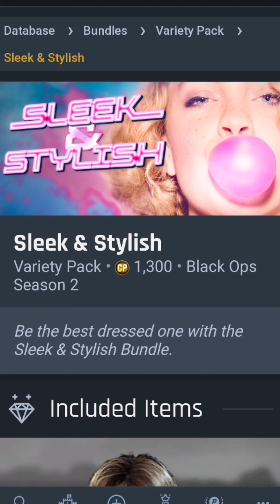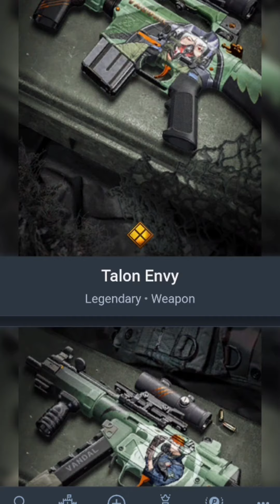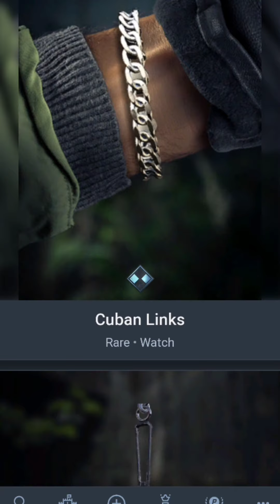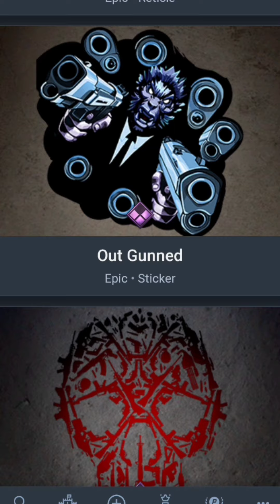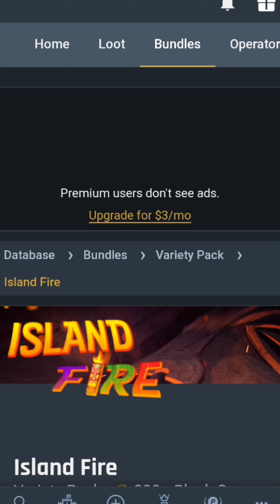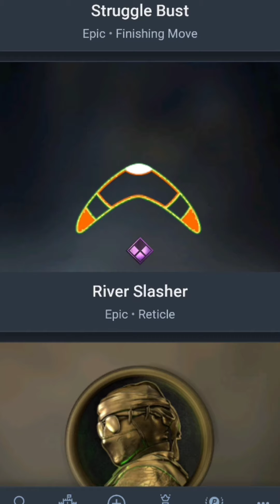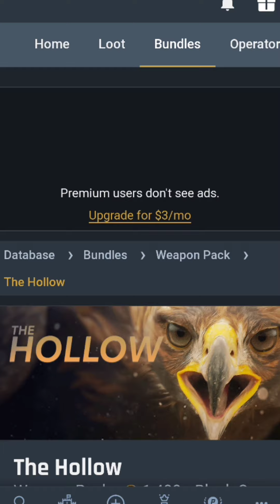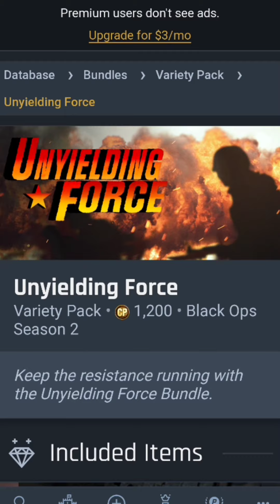65 Bundles Coming March Cold War Warzone Season 2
65 "NEW Upcoming Bundles Warzone" "Cold War Season 2 New Skins"

🔥Donut / TheJustPure

Fair use is a use permitted by copyright statute that might otherwise be infringing.. "copyright disclaimer under section 107 of copyright 1976, allowance is made for fair use for purposes such as criticism, comment, news reporting, scholarship, and research."